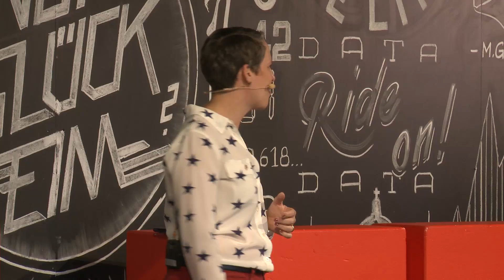The power of mistakes and failure | Suzi LeVine | TEDxBern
This talk was given at a local TEDx event, produced independently of the TED Conferences. U.S. Ambassador Suzi LeVine offers her insight on what makes American businesses succeed and how others can learn from the power of mistakes and failure.

Suzi (Suzan) LeVine is the United States Ambassador to Switzerland and Liechtenstein. She co-founded and was the chairperson of the advisory board for the Institute for Learning and Brain Sciences (I-LABS) at the University of Washington and Director of Strategic Partnerships for Student Developers and Director of Communications for Education at Microsoft. She was the first ambassador to be sworn in with an e-reader.